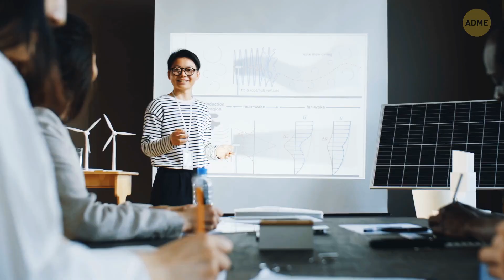Самый старый лес в мире — это совсем не то, что вы ожидали увидеть